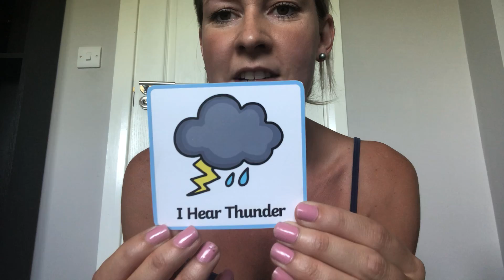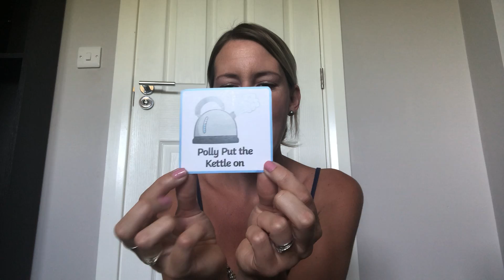Aston Lodge Primary School - FS1 - I Hear Thunder and Other Songs